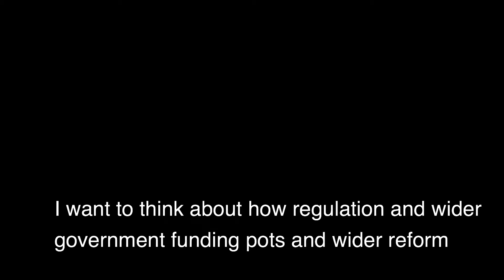Ageing Grand Challenge